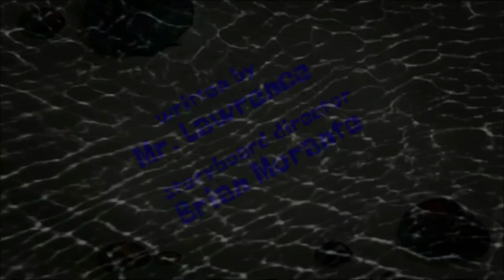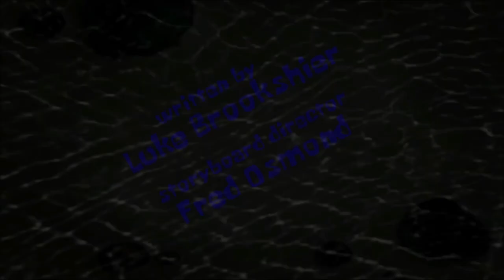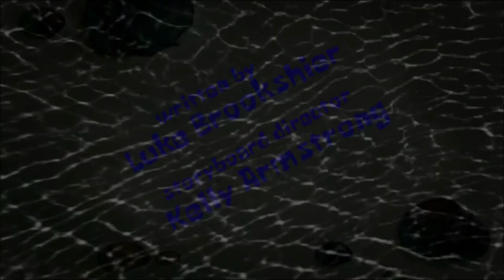SpongeBob 12 Season Title Cards (Different Music) (100 SUBS SPECIAL!!)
Track List

Farmerbob - Hey Mean, Mr. Bossman
Gary & Spot - Skipping To School
The Nitwitting - Gator
The Ballad Of Filthy Muck - The Creature [#44]
The Krusty Slammer - Bikini Bottom Police
Pineapple RV - Sunshine in Hawaii
Gary's Got Legs - Kalua Jubilee
King Plankton - Another Best Day Ever
Plankton's Old Chum - Wahini Wobble
Stormy Weather - Straight From Hell
Swamp Mates - Hilo Rag
One Trick Sponge - Nostalgic Hawaii
The Krusty Bucket - Krusty Krab Tango
Squid's on a Bus - Cream Pie
Sandy's Nutty Nieces - Sandy's Texas Swing
Insecurity Guards - 12th Street Rag With Bass
Broken Alarm - Slide Whistle Stooges
Karen's Baby - Aloha Bikini Bottom
Shell Games - Uku Bye Layly
Senior Discount - Krusty Krab Day 3
Mind the Gap - Hawaiian Misadventures A
Dirty Bubble Returns - Sure Man
Jolly Lodgers - Riverboat Rumpus
Biddy Sitting - A Pinapple Luau Faster
SpongeBob's Big Birthday Blowout - Marlin March
SpongeBob in Randomland - La Bas
SpongeBob's Bad Habit - Attack Of Sea Cucumbers
Handemonium - Greenhorn Rag
Breakin' - Ahoy Landlubbers
Boss For a Day - Coconut Cream Pie Dry
The Goofy Newbie - Chinese Dentist
The Ghost Of Plankton - House Of Horrors [#10.5]
My Two Krabses - You're Nice
Knock, Knock Who's There? - Riverboat Rumpus 2nd Mix
Pat Hearts Squid - Tentically Speaking
Lighthouse Louie - Horlepiep
Hiccup Plague - Sponge Monger
A Cabin in the Kelp - Puka A
The Hankering - Cheap And Frozen Jig 2
Who R Zoo? - Clownfish Capers
Kwarantined Krab - Peg Leg Waltz
Planktob's Intern - Zelle 503
Patrick's Tantrum - Cirque Du Clich
Bubble Bass's Tab - The Rake Hornpipe
Kooky Cooks - Hawaiian Misadventures B
Escape From Beneath Glove World - Disneyland
Krusty Koncessionaires - Big Show Theme
Dream Hoppers - One Zero Zero